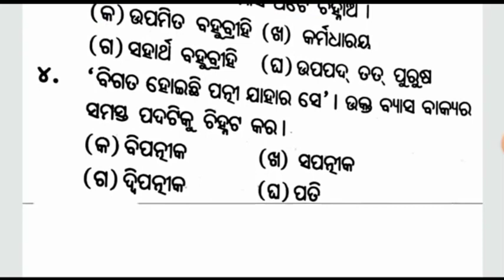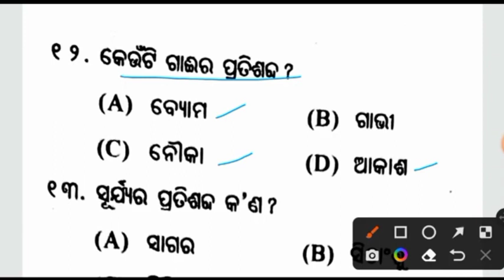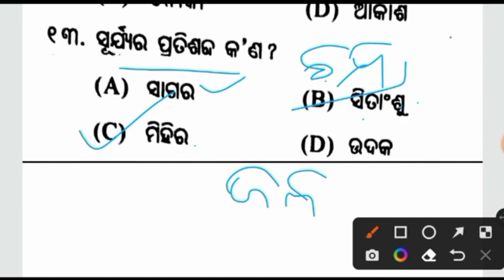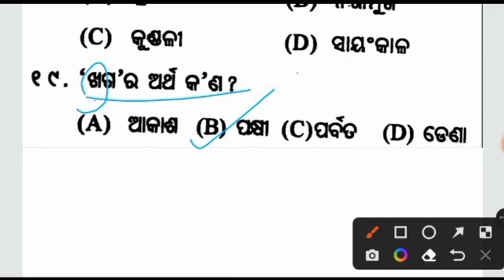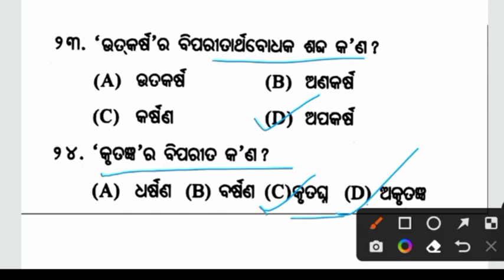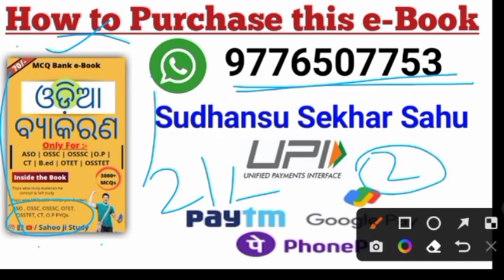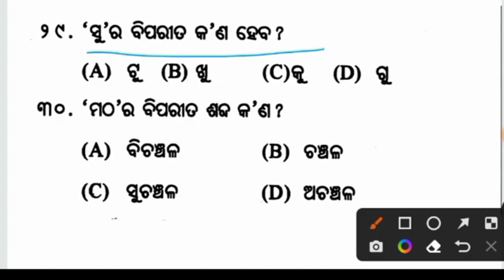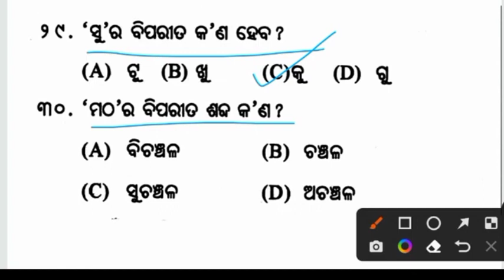ଓଡ଼ିଆ ବ୍ୟାକରଣ || Odia Grammar Practice set -3 for OSSC/OSSSC || Sahoo ji Study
OSSC Previous years odia Questions
Odia Previous years Questions for ossc exam
golap jam recipe
odia Grammar for OSSSC, opsc ASO exam